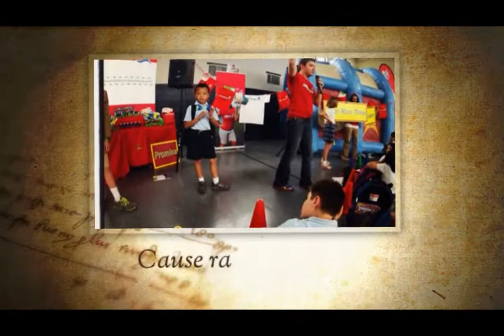Booster Thorn Fun Run South Houston TX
Texas FundRunners is a character-based, event fundraising program often described as a "Fun Run" or "Booster-thon" type event.  Every member of our team is highly motivated and has a passion for raising funds for elementary schools. Unlike many fundraising companies you may run across, we go above and beyond what is expected, because we care about the future of the schools and the kids we're helping.

Our top two priorities are to help your school raise more money than ever before and we want every student in your school to be enriched with fitness, educated with character, and empowered to succeed. The amount of money we raise in a "Fun Run" or "Booster-thon" type event for schools is unreal compared to what other companies can do for you.

We can do a true event fundraiser or better yet a combination of event and product fundraising for maximum fundraising results for your school year!

Let us come to your school to explain the details.

Booster Thorn Fun Run Pearland TX
Event Fundraiser Pearland TX
Event Fundraising Pearland TX
Fun Run Pearland TX
Fund Run Pearland TX
Booster Thorn Fun Run La Porte TX
Event Fundraiser La Porte TX
Event Fundraising La Porte TX
Fun Run La Porte TX
Fund Run La Porte TX
Booster Thorn Fun Run Baytown TX
Event Fundraiser Baytown TX
Event Fundraising Baytown TX
Fun Run Baytown TX
Fund Run Baytown TX
Event Fundraiser South Houston TX
Event Fundraising South Houston TX
Fun Run South Houston TX
Fund Run South Houston TX